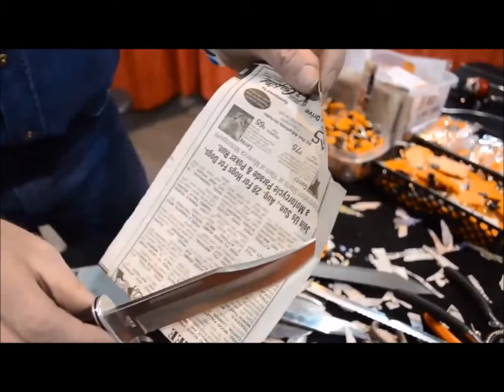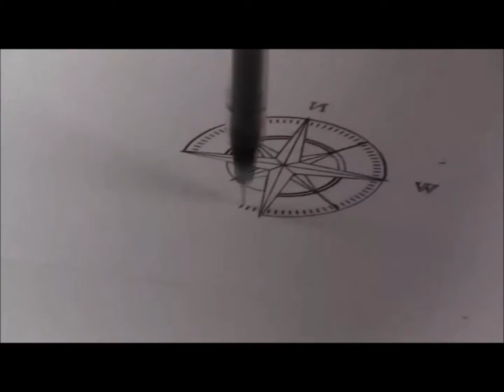Klik Informational The Most Satisfying Video in the World